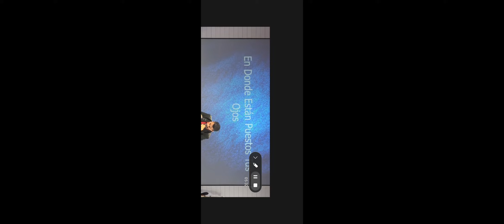En dónde están puesto tus ojos